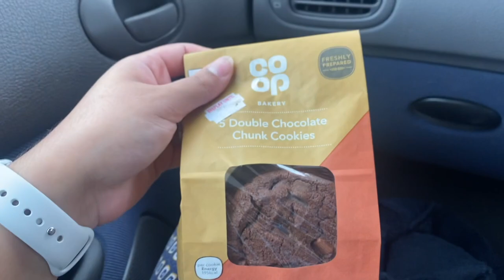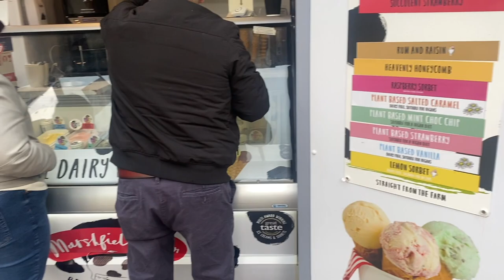HUNGOVER SUNDAY VLOG!! || ZAHRA SHAMSI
As we are onto my second video. Apologies that it is a week late but still, I hope that you enjoy this vlog! Let me know what vlog content you would like to see!

Zahra xoxoxox